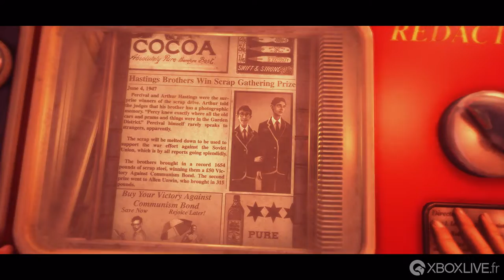We Happy Few | Succès / Trophée - Placide comme un invalide sous acide